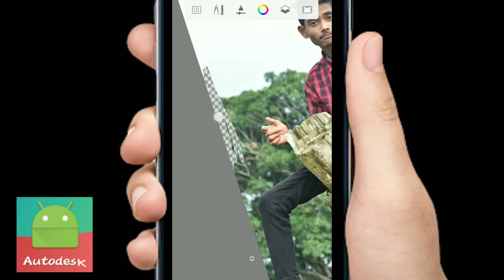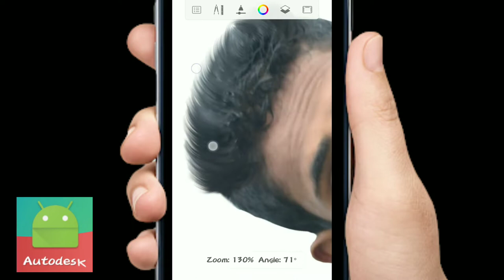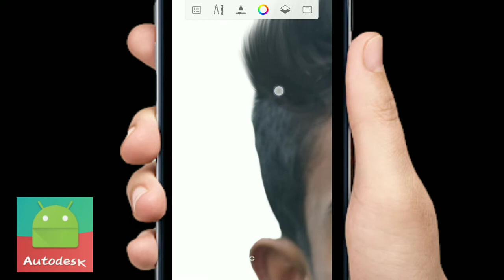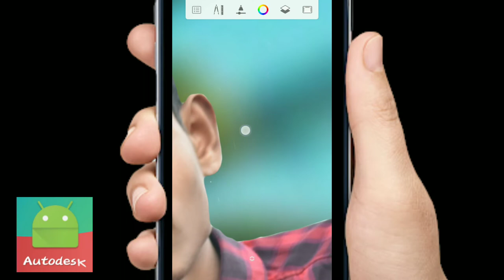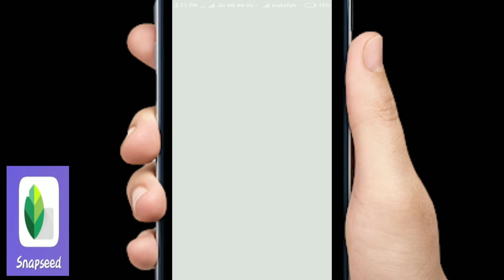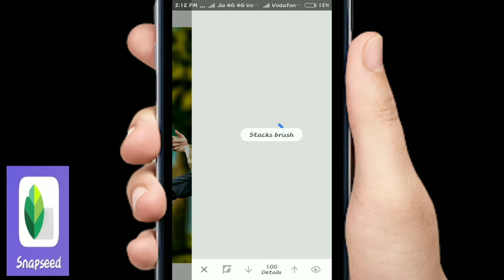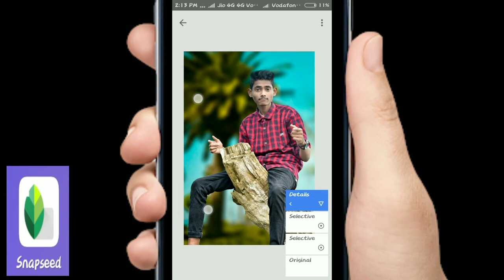Best photo Editing || ( x editor )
Light room cc

             Snapseed